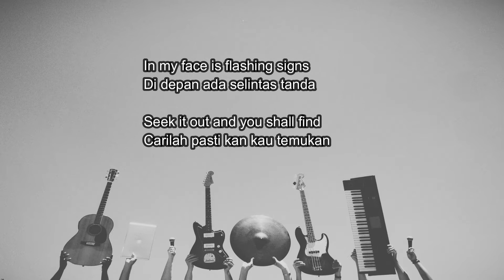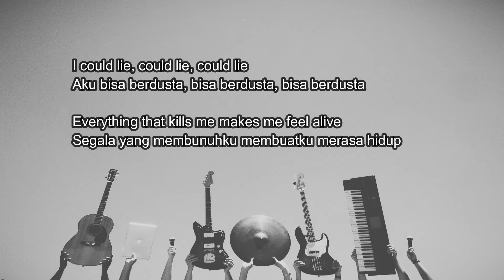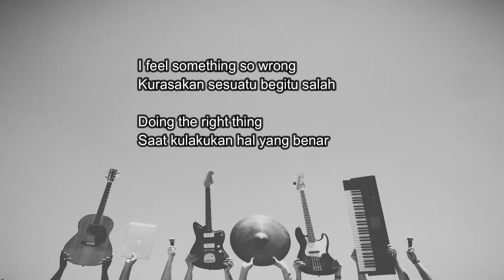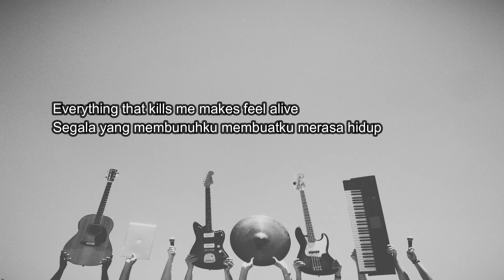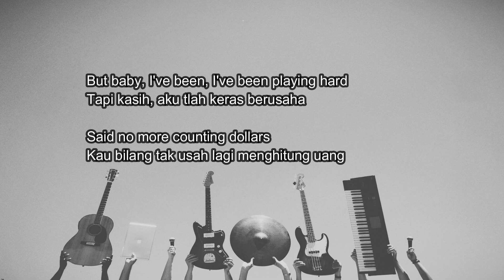Counting Stars - OneRepublic ( Lirik + Terjemahan) Roemah Lyrics